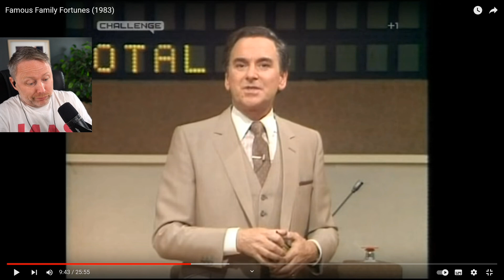Family Fortunes: Bob Monkhouse VS Max Bygraves